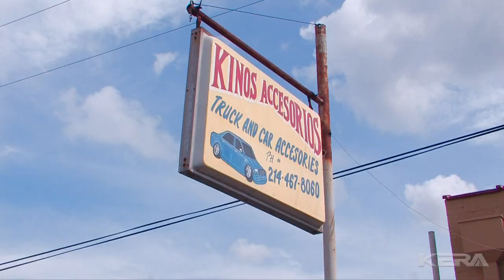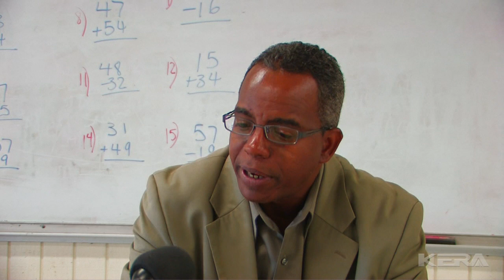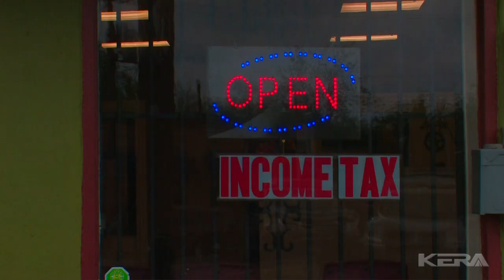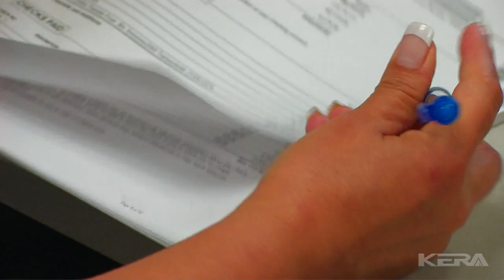Texas: Congressional District 33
Newly-drawn Congressional District 33 stretches from the Fort Worth Stockyards, through Arlington, to Dallas's Oak Cliff.  It's mostly Hispanic and Black voters are expected to elect a Democrat. KERA's Courtney Collins talked about the issues they want a new representative to tackle. They say their needs are basic: healthcare, jobs that can turn into careers and loans for small businesses.